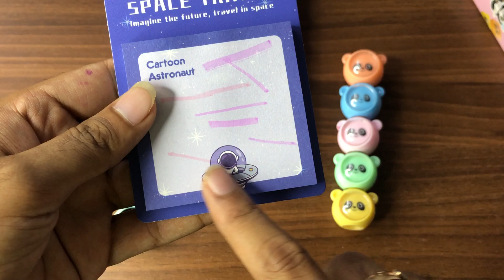Unboxing cute trending highlighters